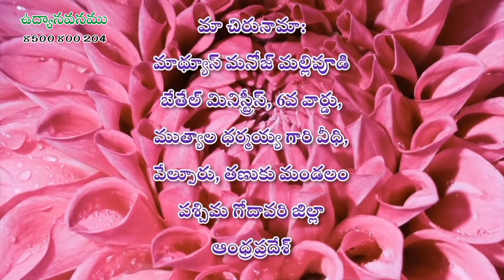పునరుత్థాన శక్తిని పొందాలంటే దేవుని పట్ల ఆసక్తి కలిగి ఉండాలి...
Please Whatsapp your Prayer Requests through Voice and Text Messages.

For Audio Messages and Worship Songs